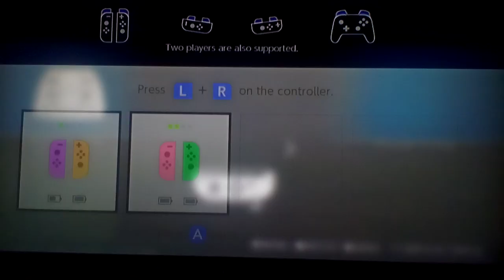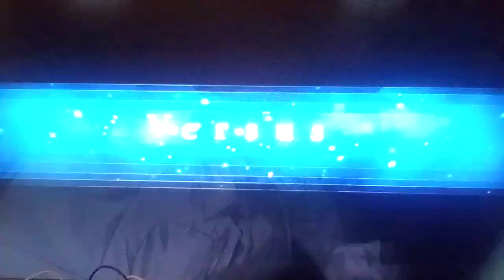Bros Versus #56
Dry Is Dry And Wet Is Wet!